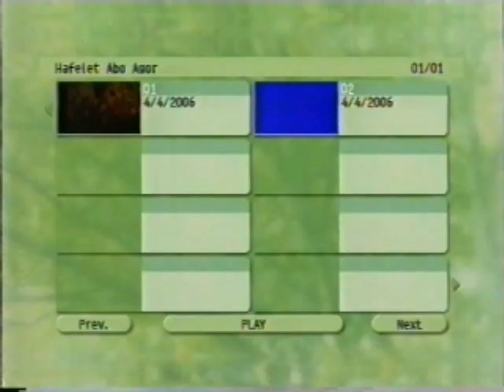حفلة ابو عجور - كوميديا من ارشيف الفنان / جلال الهجرسي - جزء 3 والاخير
حفلة ابو عجور
مسرح الطليعة - القاهرة 2006
المؤلف - درويش الاسيوطي
المخرج - اميل شوقي
الديكور - ناصر عبد الحافظ
الالحان - محمد فرغلي
الطرب وقيادة الفرقة - احمد اسماعيل
بطولة
على عبد الرحيم
ولاء فريد -
ياسر الطوبجي
محمد على الدين ( رحمة الله عليه )
احمد الحلواني
جلال الهجرسي
حسان العربي
ناجح نعيم
هشام الشربينى
احمد شمس
سوسن طه
حسام عبد الله ( رحمة الله عليه )
الجزء الثالث ..  استمرار مسابقة  التمثيل - ختام العرض